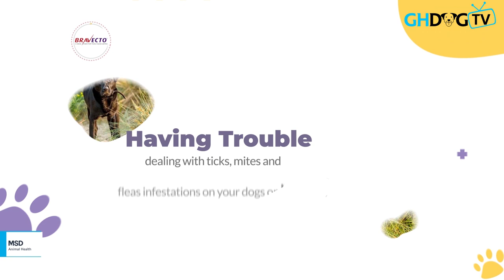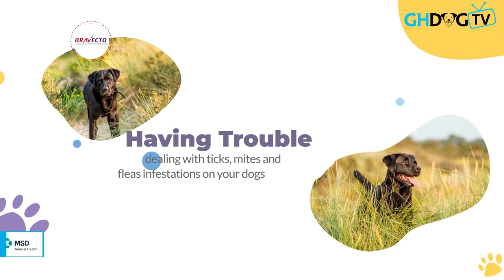A visit back to Alpha Hunde Kennel | Top quality pedigree German Shepherd Kennel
A visit back to Alpha Hunde Kennel | Top quality German Shepherd Kennel

On today's show, we check out our visit back to Alpha Hunde Kennel in the Greater Accra Region of Ghana.